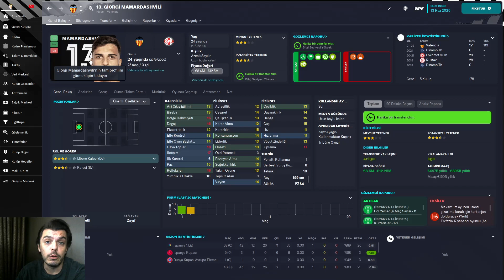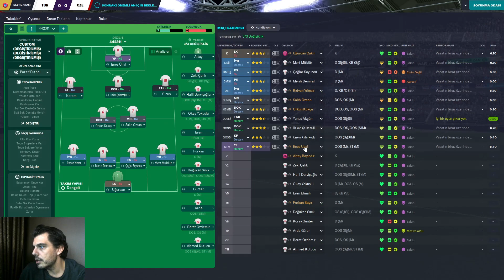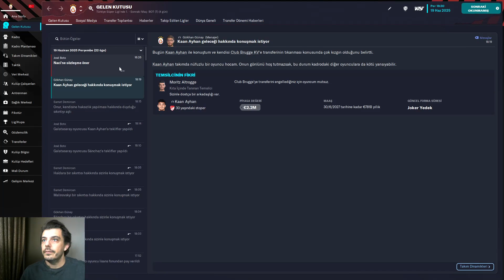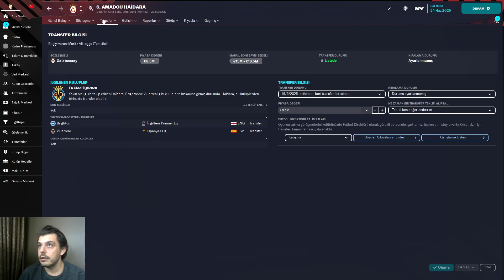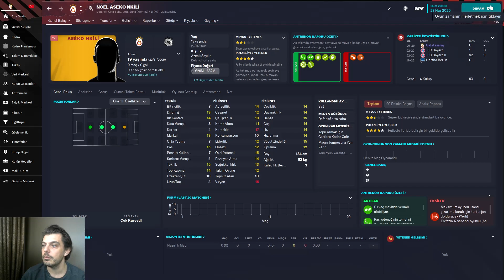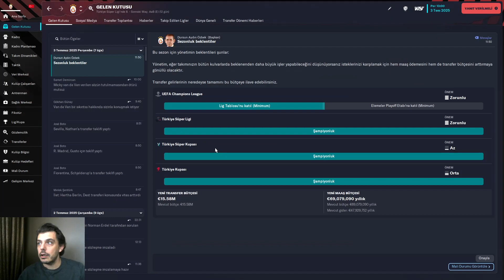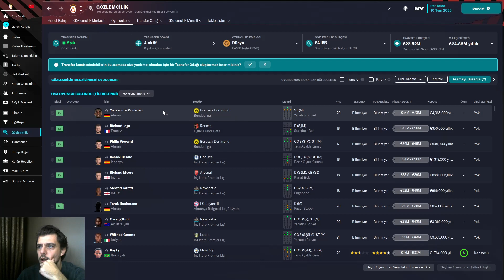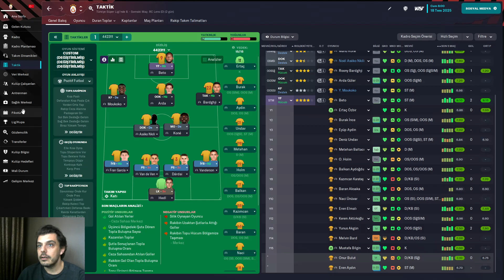FM 2023 - GALATASARAY + MİLLİ TAKIM # YAZ TRANSFER DÖNEMİ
4.sezon transferleri ve hazırlık kampımız.